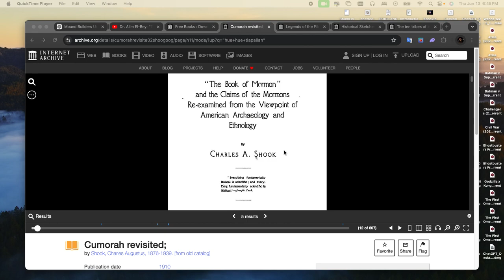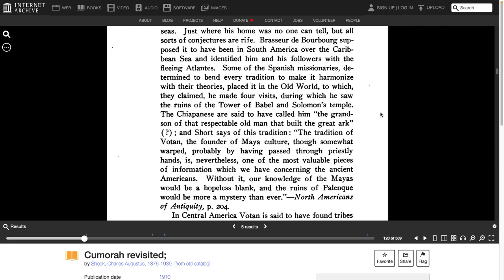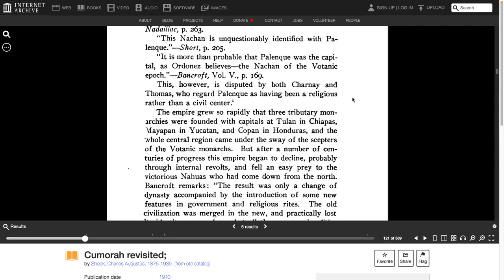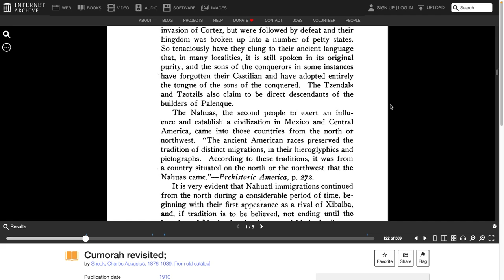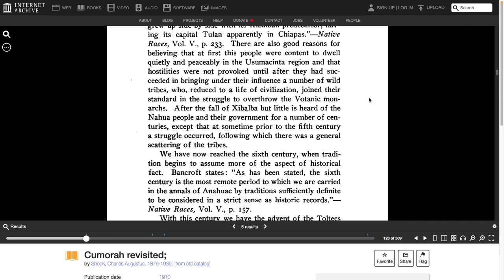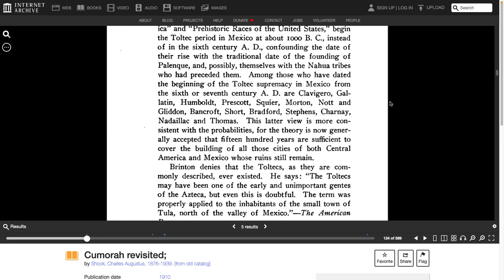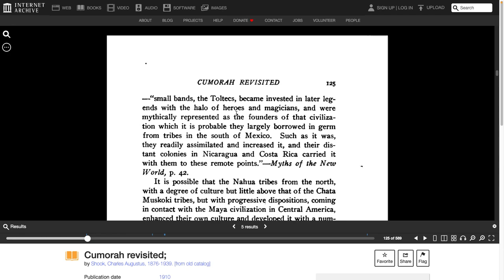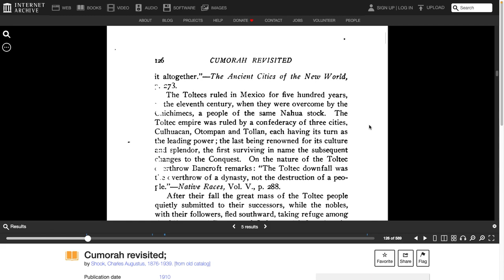Cumorah Revisited Shook, Charles Augustus, Publication date 1910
So you wanna talk antiquity? The origin of all civilizations is huehuetlapalan our so called moundbuilders of the ohio and mississippi valley.

These people were never lost, nor were they the people found there, they moved south and created all the great works of the fertilecrescent and beyond!

giants over 12 feet 🦶🏽 structures with acres upon acres, some over 100 acres, including effigy sacred and ceremonial geometric architecture with paved roads, with the sages and magi being convoked to correct the calendar! The beginning of all that was great before moving down into mexico was North America, it’s in the historial record, we just didn’t find it until now.

They spoke about it, and then came back and told you something different later on, hoping you wouldn’t catch it. And if I’m wrong, what nativeamerican tribe claims rights to cahokia, or is it state owned? 🤔🪦💀

Don’t worry we got chu! Shout out @kurimeo_ahau @tlatoanisky @432thedrop the grind don’t stop. 🧙🏾‍♂️🔍👨🏽‍🏫